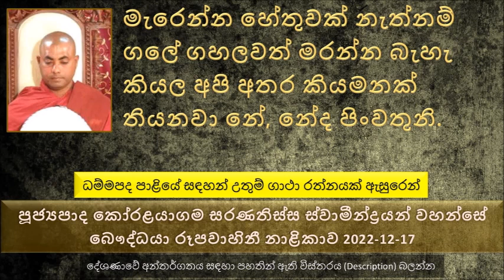Ven Koralayagama Saranathissa Thero - The buddhist tv 2022.12.17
ජ්‍යපාද කෝරළයාගම සරණතිස්ස ස්වාමීන්ද්‍රයන් වහන්සේ බෞද්ධයා රූපවාහිනී නාළිකාව 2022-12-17
ධම්මපද පාළියේ සඳහන් උතුම් ගාථා රත්නයක් ඇසුරෙන්
මේ බමුණා පන්සලට ගිහින් තමන්ට වඩා වයසින් වැඩි බ්‍රාහ්මණයන් 4 නමක් දානයට ලබා දෙන්න කියල ඉල්ලුවා
පසුව ඒ පන්සලෙන් දානයට සංකිච්ච සාමණේරයන් වහන්සේ, පණ්ඩිත සාමණේරයන් වහන්සේ, සෝපාක සාමණේරයන් වහන්සේ සහ රේවත සාමණේරයන් වහන්සේ
මේ බ්‍රහ්මයා යලිත් පන්සලට ගිහින් තමන්ට වැඩි වයසක් සහිත කෙනෙක් බ්‍රාහ්මණයෙක් වැඩමවන ලෙස. මේ වෙලාවේ සාරිපුත්ත තෙරුන් වැඩියා. දැකල මේ සාමණේරයන් වහන්සේලා දැකල උන්වහන්සේලාගෙන් ඇසුවා දානය වැළඳුවා ද කියල. පසුව නැහැ කියල කිව්වම සාරිපුත්ත තෙරුන් තමන්ගේ පාත්‍රය අරගෙන අයෙත් එතනින් වැඩම කරා. මේ ආකාරයට බමුණා ආයෙත් ගිහින් මුගලන් තෙරුන් වඩම්මවාගෙන ආවා. මුගලන් මහ තෙරුන් ද මේ ගෙදරට වැඩම කරලා පසුව මේ
මේ ගෙදර ප්‍රසිද්ධ වුණා පස් සිදුරු ගෙය කියල. ධර්ම දේශණාව ශ්‍රවණය කරන්න
සංකිච්ච තෙරුන් කියන්නේ සසර මහා පින් කරපු සාමණේරයන් වහන්සේ නමක්. සංකිච්ච තෙරුන් තමන්ගේ මවගේ බඩේ ඉන්නකොට මව මියගියා මවගේ දේහය පිළිස්සුවත් මේ කුසට කිසි දෙයක් සිදු වුණේ නැහැ. සංකිච්ච තෙරුන් එතරම් සංසාරයේ පින් කරපු  කෙනෙක්.
පණ්ඩිත සාමණේරයන් වහන්සේත් කියන්නේ සංසාරයේ මහා පිං පුරපු උත්තමයෙක්
සෝපාක තෙරුන් ගැන. බුදුරජාණන් වහන්සේ සෝපාකයන් වහන්සේගෙන් විමසන ලද ප්‍රශ්ණ
රහතන් වහන්සේලාට තිබෙනවා ප්‍රර්ථනා 02ක් තිබෙනවා. මම රහත් බව ලබපු බව මේ ලෝකයේ කිසි කෙනෙක් නොදැන ගනීවා.මම ලබපු උතුම් රහත් ඵලය මේ ලෝකයේ හැම දෙනාටම ලැබේවා කියන එක.
ද්වේශය කියල කියන්නේ මහා පාප කර්මයක්. මරණ මංචකයේ කෝපයට පත් වුණොත් යකෙක් කරන්න පුළුවන් විෂකුරු සර්පයෙක් කරන්න පුළුවන් නැත්නම් නිරයේ උපදවන්න පුළුවන්.
මැරෙන්න හේතුවක් නැත්නම් ගලේ ගහලවත් මරන්න බැහැ කියල අපි අතර කියමනක් තියනවා නේ, නේද පිංවතුනි
දෙයක් මගේ මගේ කියල ගත්තම ඒ දෙය අපිට අනර්ථයක්මයි කරන්නේ. මගේ මගේ කියල කිව්වට අපි මොනවද අපි යනකොට ගෙනියන්නේ. ගෙනියන්නේ කර්ම විතරයි පිංවතුනි. කුසල් කරපු කෙනා කුසලයත් එක්ක යනවා. අකුසල් කරපු කෙනා අකුසලයත් එක්ක යනවා .
මෛත්‍රියක් ප්‍රගුණ කරන එක අපිට මෙලොවට වගේ එලොවටත් ගොඩාක් ප්‍රයෝජනවත් පිංවතුනි